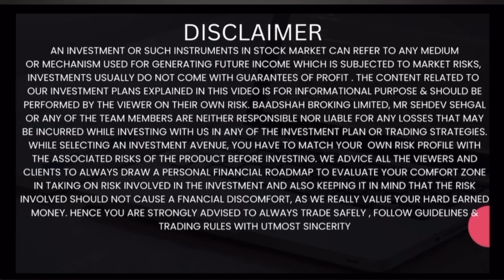Tata Motors 🚀🚀👌🏻👌🏻 | 70 Se 1100 Wala Ghoda Stock 🐎 | samajh lo aur Pakad lo | Baadshah | 08/10/24